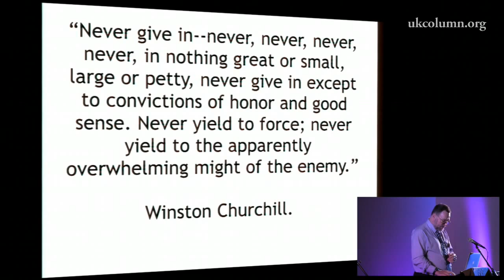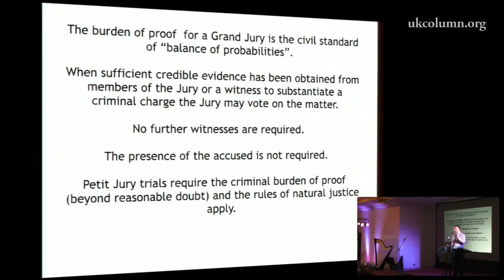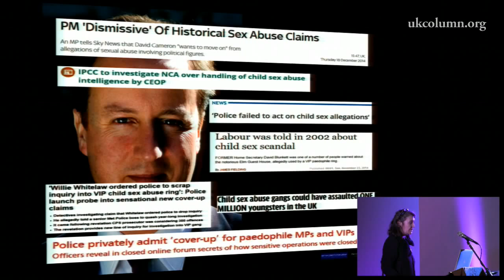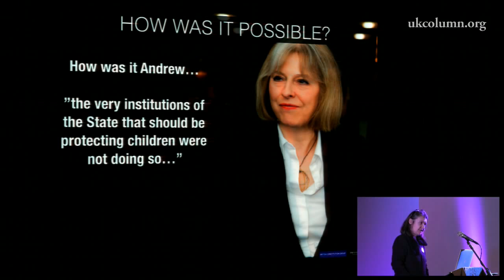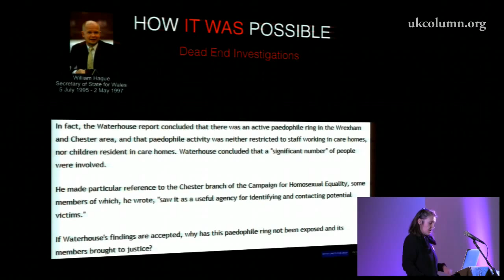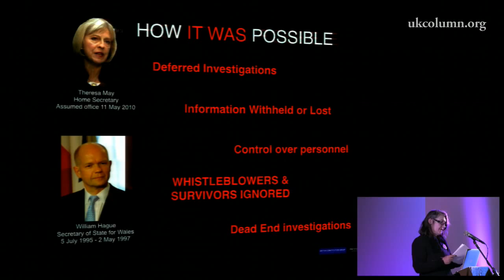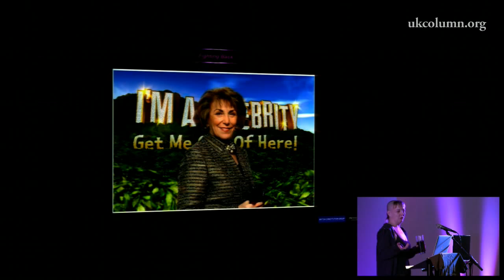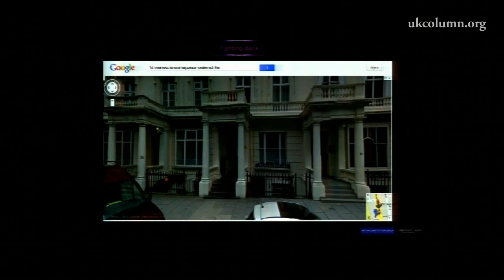BCG Grand Jury 2015 Day 1 TIME FOR ACTION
Talk on Paedophilia and Grand Juries  ...

Strider and  John Hurst at The BCG Spring Conference 2015

Original source .. Definitely worth a butchers